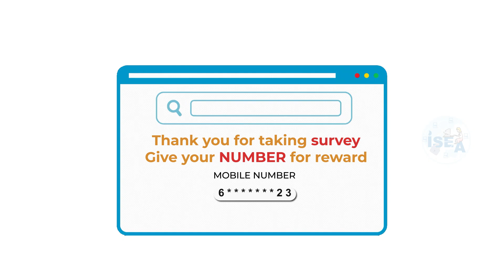Always be vigilant while online